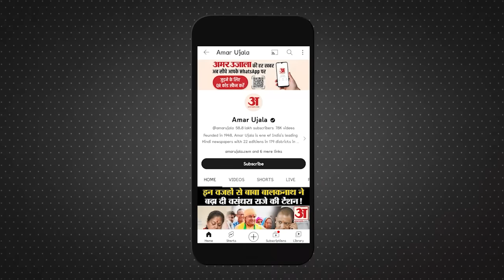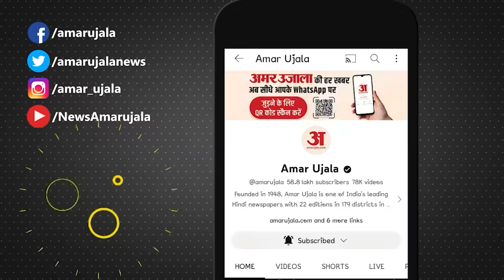CAA Notification: CAA लागू होने के बाद भड़की Atishi Marlena। Citizenship Amendment Act